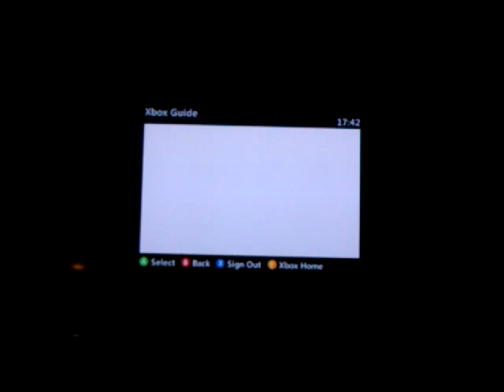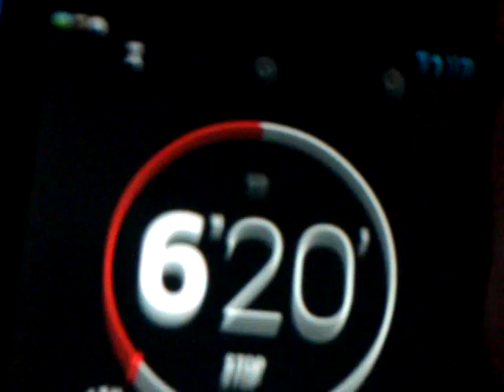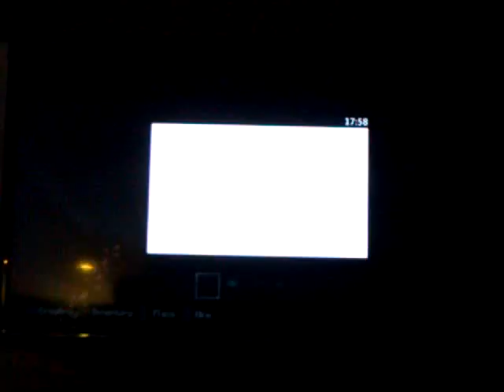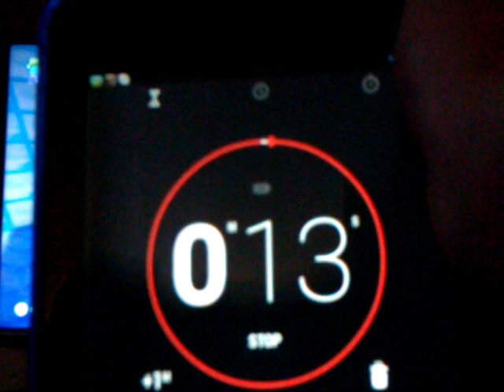Quick build challange- anything me vs jacob